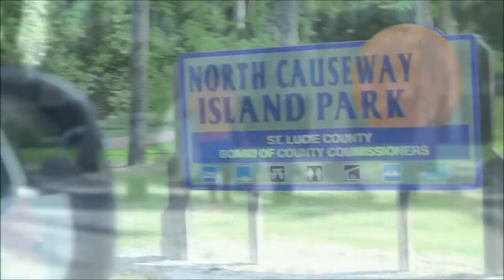PESCA EN FORT PIERCE\\Allan Abad